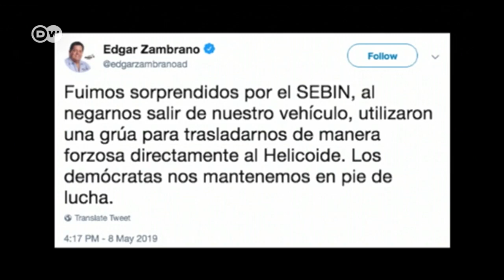Arrestan al vicepresidente de la Asamblea Nacional de Venezuela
Edgar Zambrano es acusado de traición a la patria por haber respaldado el fallido levantamiento militar del 30 de abril.